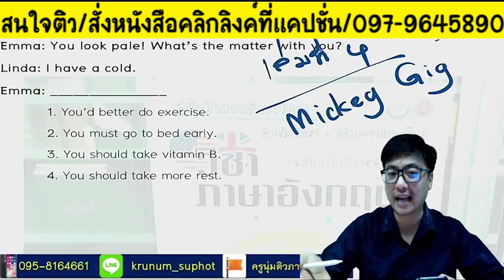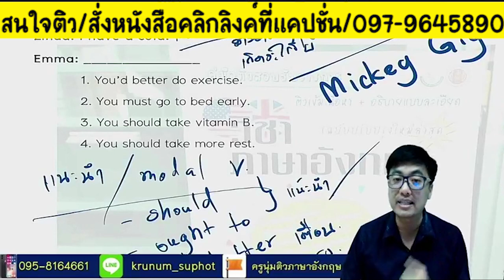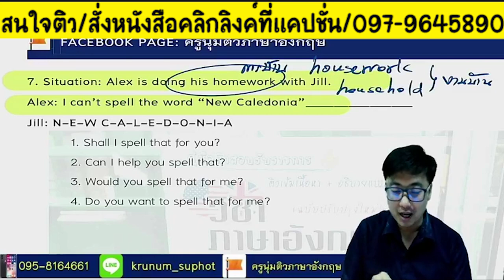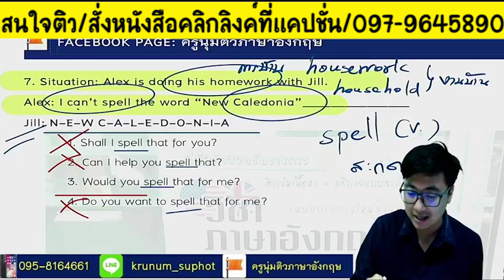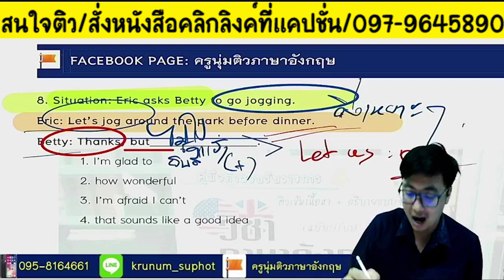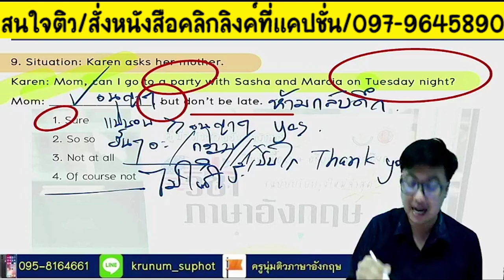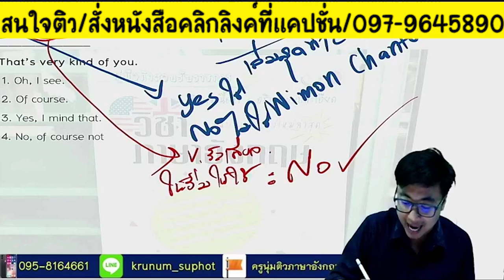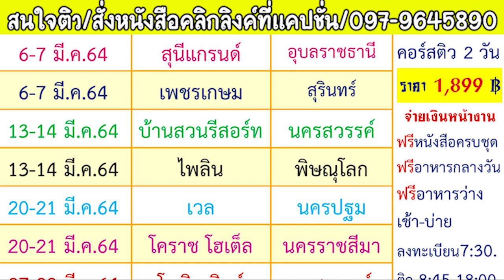📌แนวข้อสอบภาษษอังกฤษ สอบได้ทุกสังกัด